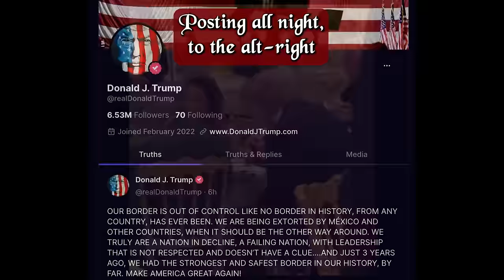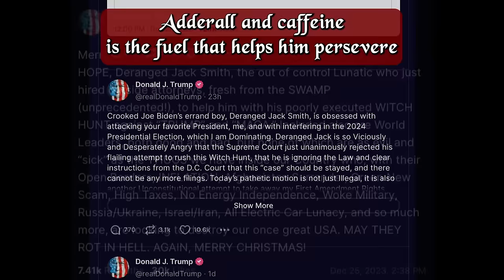Silver Bells / Rot In Hell (Donald Trump song parody)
It wouldn't be the holiday season without Donald Trump sending his traditional Christmas message: "Rot in Hell. Again, Merry Christmas". Meanwhile, rumors of his horrendous smell persist.

Lyrics:

Open borders, phone recorders, high inflation worldwide,
In the air is the scent of his diaper,
Jack Smith hunting, Donald shunting files that are classified,
And on Donald’s Truth Social you hear

Rot in hell, rot in hell
It’s Christmas in Mar-a-Lago
What’s that smell? He’s unwell
Can’t conceal that with orange spray

Living his life, without his wife
She’s nowhere to be seen
As he sits all alone and eats supper
Posting all night, to the alt-right
Adderall and caffeine
Is the fuel that helps him persevere

He’s all alone at Mar-a-Lago
Soon he’ll dwell, in a prison cell
When Jack Smith puts him away